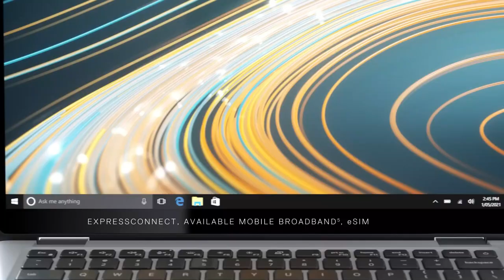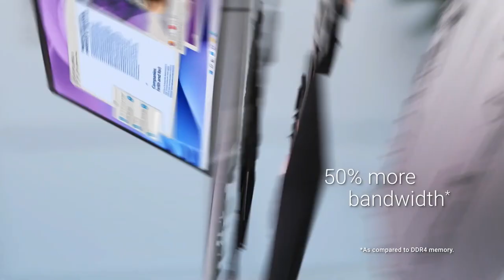Laptop Buying Guide: How to Choose the Perfect Laptop for Your Needs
In this detailed video guide, we'll demystify the process of selecting the ideal laptop that perfectly suits your needs. Choosing the right laptop can be a game-changer, whether you're a student, a professional, or a tech enthusiast. We've got you covered!

🔍 Key Takeaways:

- Understand the importance of defining your specific requirements.
- Explore different laptop types and their pros and cons.
- Learn about crucial factors such as performance, portability, and battery life.
- Get expert tips on budgeting and finding the best deals.
- Gain insights into the latest trends and innovations in the laptop market.

Don't settle for a laptop that doesn't meet your needs. Watch this video and make an informed decision. Your productivity and satisfaction are at stake!